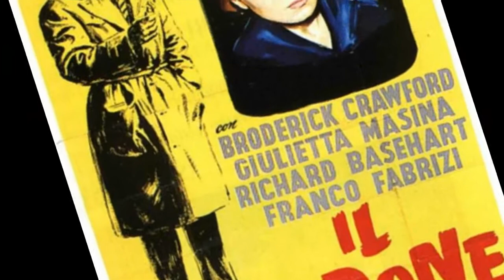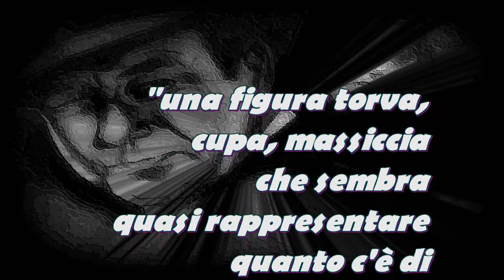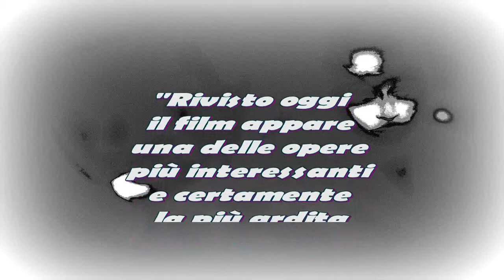Il Bidone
Tra i film di Federico Fellini il meno celebrato...